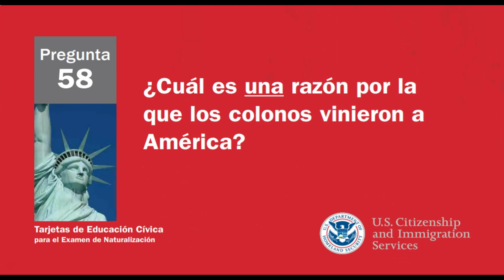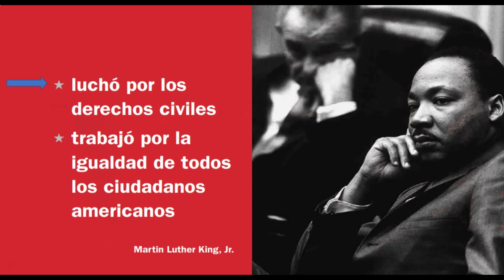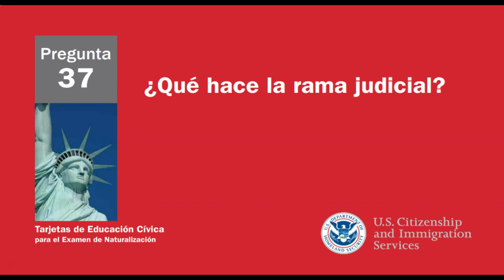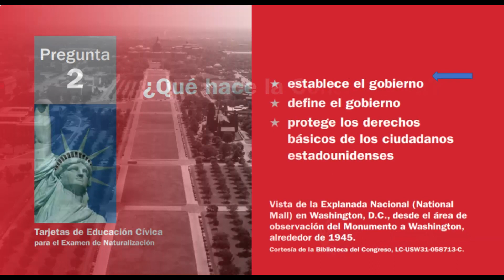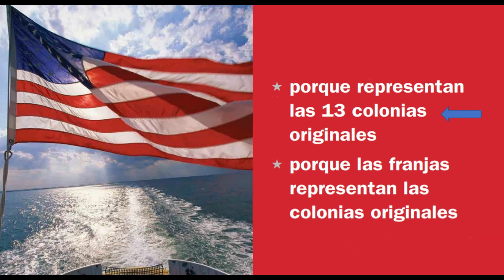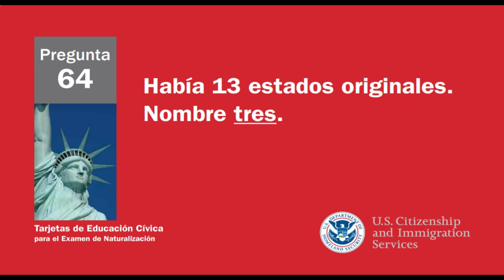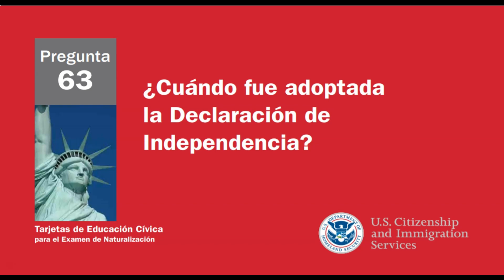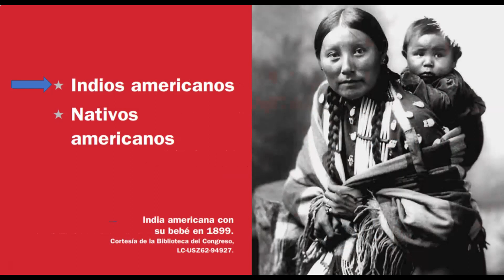EN ESPAÑOL ESTUDIO DE LAS 100 PREGUNTAS PARA SU ENTREVISTA DE LA CIUDADANIA AMERICANA (EN 15 MINS)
Bienvenidos!

Esta listo para ser el proximo ciudadano de EEUU?
En tan solo 15 minutos repasamos las 100 preguntas civicas y en orden aleatorio. Este video lo prepara a tener una entrevista exitosa en la parte Civica de la entrevista y no se le olvide que tiene que repasar su aplicacion N-400.

Tambien  no se le olvide dar un "ME GUSTA" y "COMPARTIR" para ayudar a nuestra comunidad.

RESPUESTAS A PREGUNTAS
28. What is the name of the President of the United States now?*
Visit
uscis.gov/citizenship/testupdates (for the name of the President of the United States)
29. What is the name of the Vice President of the United States now?
Visit
uscis.gov/citizenship/testupdates (for the name of the Vice President of the United States)
39. How many justices are on the Supreme Court?
Visit
uscis.gov/citizenship/testupdates (for the number of justices on the Supreme Court)
40. Who is the Chief Justice of the United States now?
Visit
uscis.gov/citizenship/testupdates (for the name of the Chief Justice of the United States)
46. What is the political party of the President now?
Visit
uscis.gov/citizenship/testupdates (for the political party of the President)
47. What is the name of the Speaker of the House of Representatives now?
Visit
uscis.gov/citizenship/testupdates (for the name of the speaker of the house of representatives)